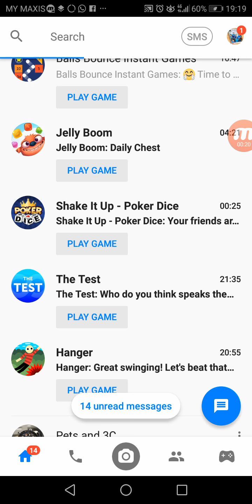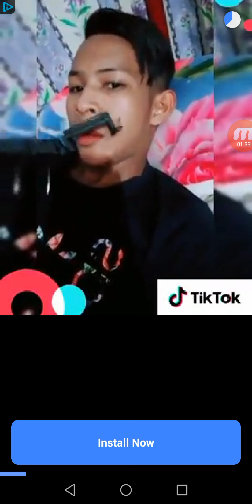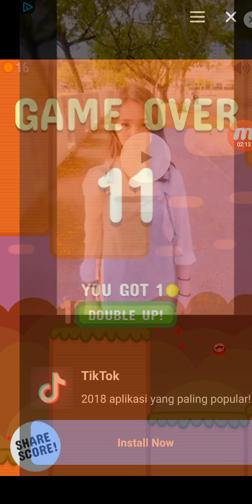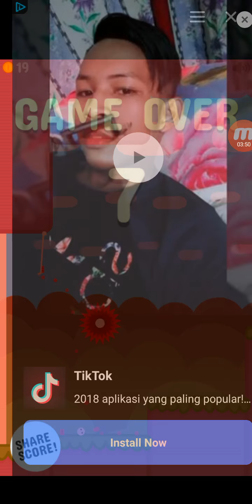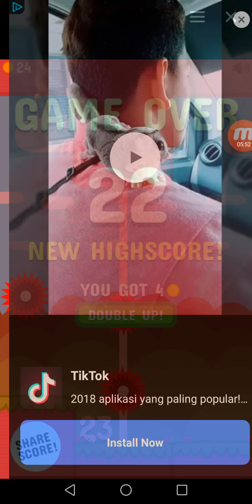The Hanger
HadiXtuberX